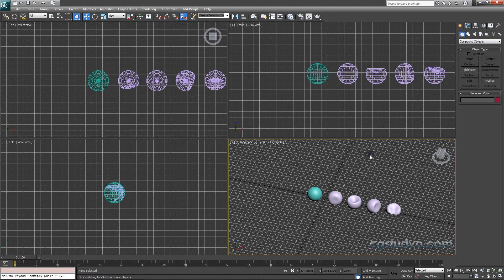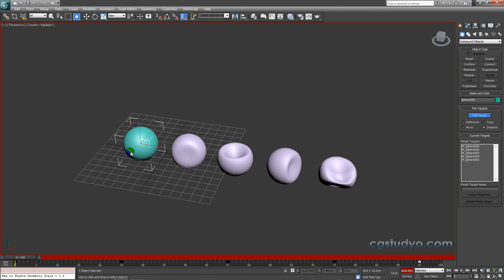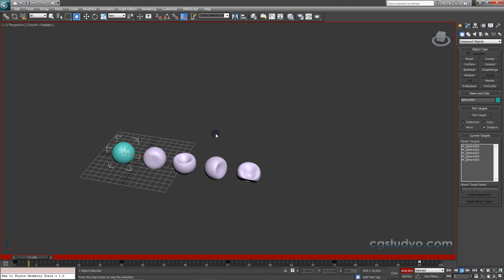3ds Max Eğitim Seti Ders 26 : Morph Özelliği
3dsmax eğitim seti nin 26. kurs unda 3d max de morph özelliğini ve nasıl kullanılır öğreniyoruz. Böylece 3d studio max programını öğren irken aynı zaman da animasyona da değinmiş oluyoruz.